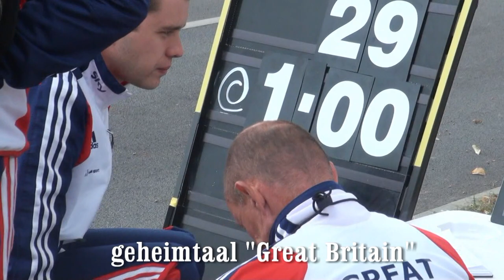WK wielrennen 2012 Valkenburg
UCI WK wielrennen 2012 in Zuid-Limburg, Valkenburg (Cauberg, Bemelerberg), Holland